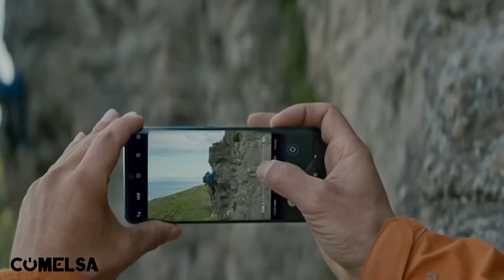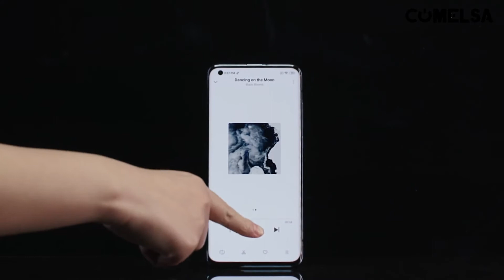Xiaomi Redmi Note 10 Pro | Review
El Xiaomi Redmi note 10 Pro

Destaca por tener una cuádruple cámara trasera.

Una cámara principal de 108 Megapixels, que te permitirá hacer fotos ultra nítidas. Combina además tres tecnologías de gama alta, que permite ofrecer imágenes nocturnas extremadamente nítidas.

Cámara ultra gran angular de 8 MP.

Cámara telemacro de 5 MP te permite disparar 2 veces más cerca que un objetivo macro normal,  y un Sensor de profundidad de 2 MP.

Definitivamente un Xiaomi con un sistema de imagen distinto, supe nítido y alucinante.

Destacamos su pantalla AMOLED de 6,67 pulgadas, que se actualiza 120 veces por segundo, una pantalla inteligente que proporciona la cantidad de brillo exacta adecuada.

El Procesador Qualcomm® Snapdragon, 6 gigas de memoria RAM y 128 gigas de memoria interna.

Tiene una batería de alta capacidad de 5020 mili amperios. Y una carga rápida de 33 W  y el 59 % de carga en tan solo 30 minutos.

Sensor de huella dactilar lateral, Desbloqueo facial por inteligencia artificial, Altavoces duales y sonido potente.

¿Sabías que además de todo lo que te hemos contado, es resistente a salpicaduras, agua y polvo?

¿A qué estas esperando? Acércate a tu tienda Milar más cercana